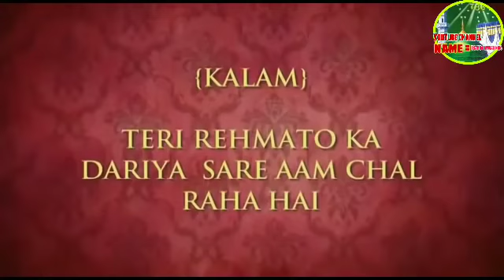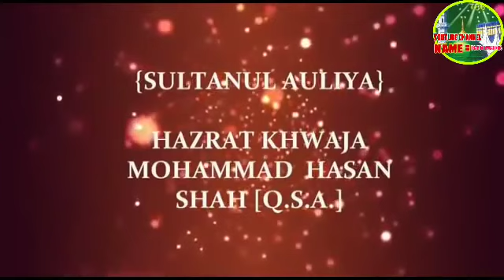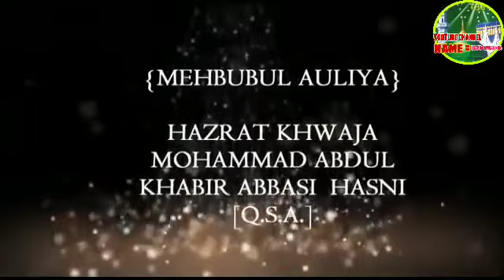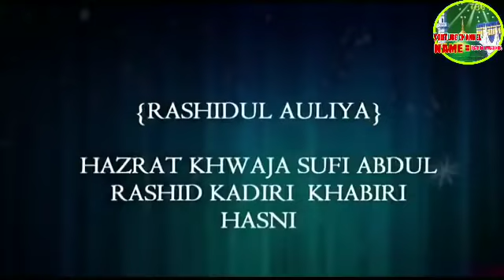Teri rehmaton Ka Dariya (DJ)